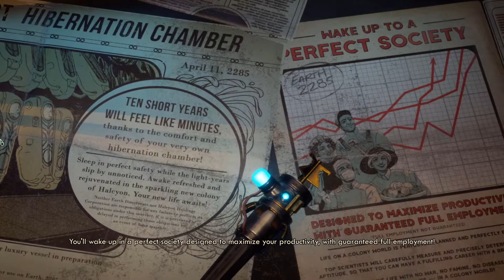THIS PLACE IS CRAZY | The Outer Worlds [1]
Bit of a different/more boring video but hopefully that's just because I'm in the first half of the game and getting introduced to everything :)